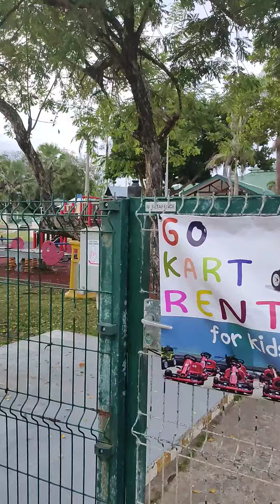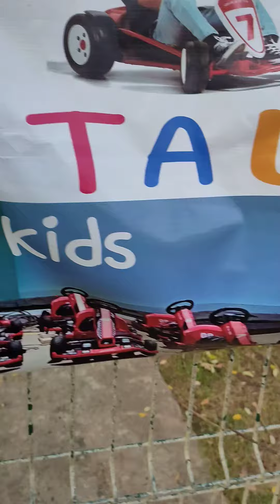last day in Brunei